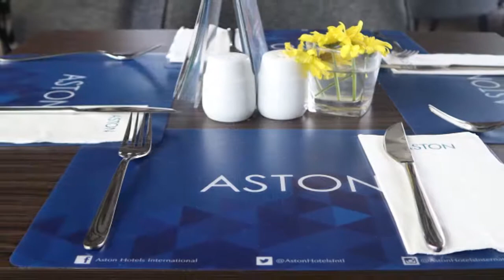Belis Kitchen & Bar, Rooftop Keren di Aston Inn Batu